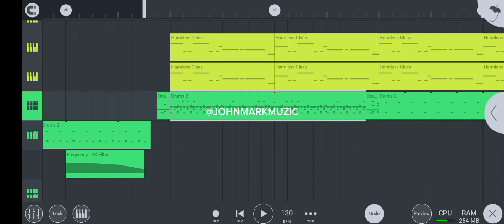DROP BEATT🔥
working on something! new drop beattt🔥